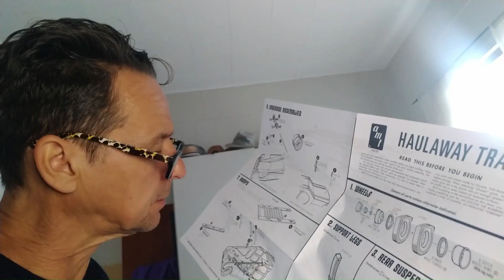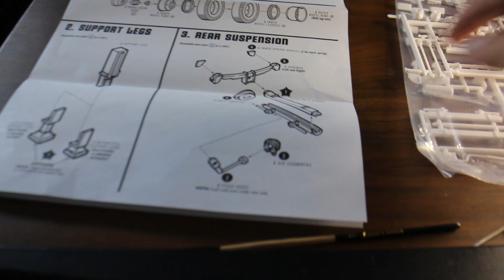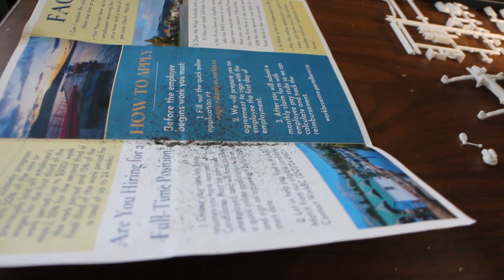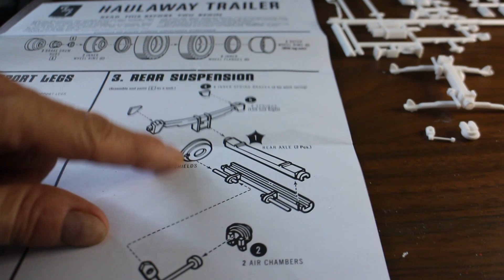AMT car hauler build